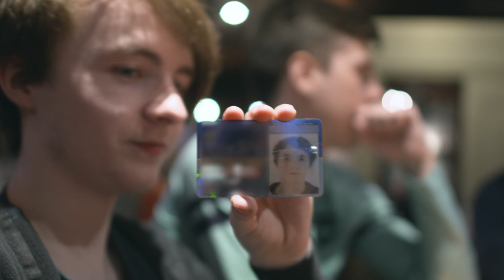BOOTCAMP || Team Ireland 2019 || A Short Documentary by Thomas Ferris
With the help of our fans, shortly before travelling to BlizzCon, Team Ireland had the opportunity to take part in a bootcamp at Belong Craigavon in Northern Ireland.